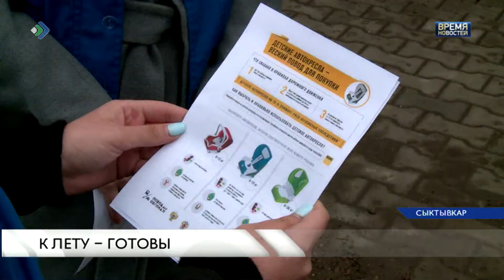Здоровье ребенка важнее!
Больше 600 заявок на перевозку детей поступило в сыктывкарскую Госавтоинспекцию в этом году. И треть из них  - в мае. Руководство образовательных учреждений добросовестно информирует полицейских обо всех передвижениях организованных групп детей. А вот семейные поездки контролировать куда сложнее. Несмотря на ужесточение правил перевозок несовершеннолетних, многие автолюбители до сих пор игнорируют и автокресла, и ремни. В преддверии летних каникул автоинспекторы решили ещё раз напомнить водителям о незыблемых правилах.